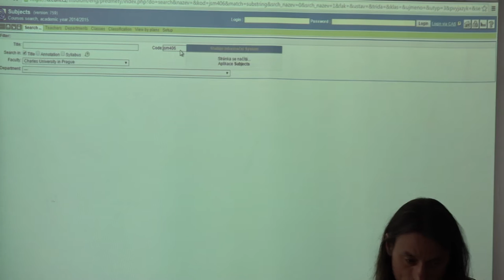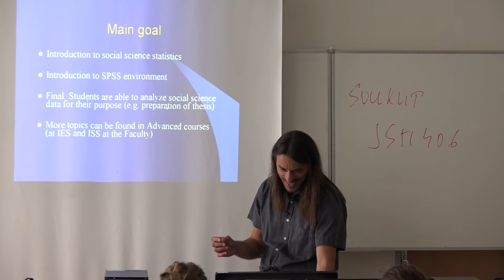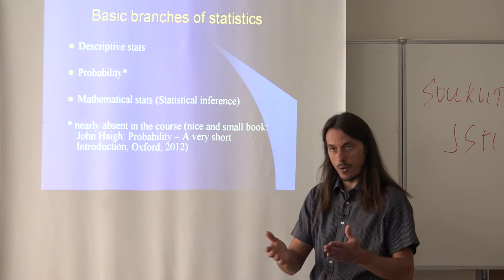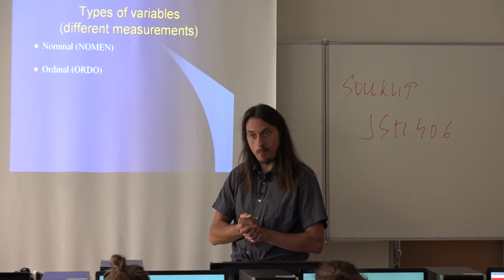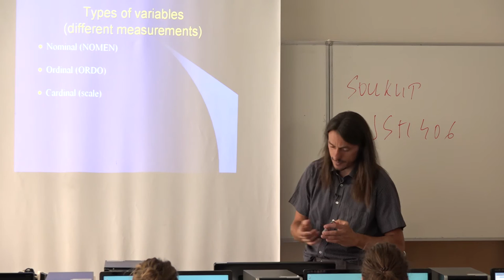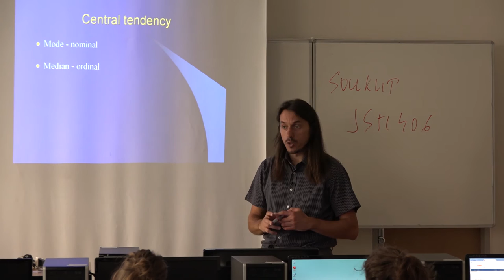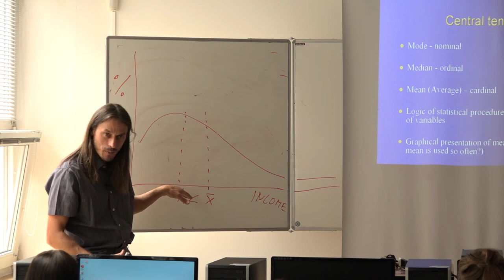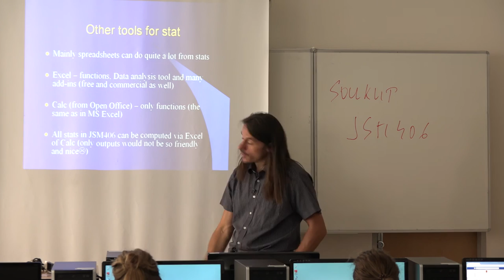Statistics in SPSS - 01